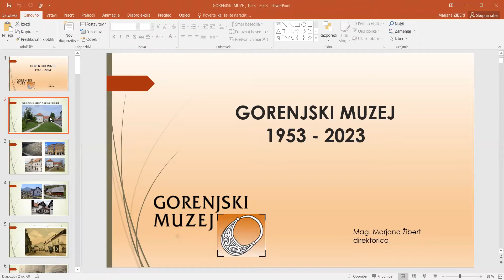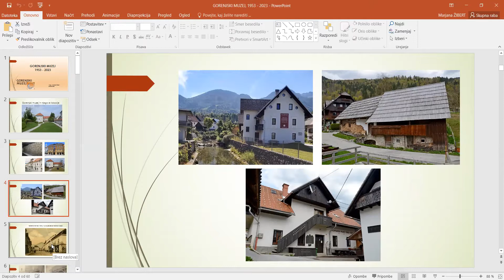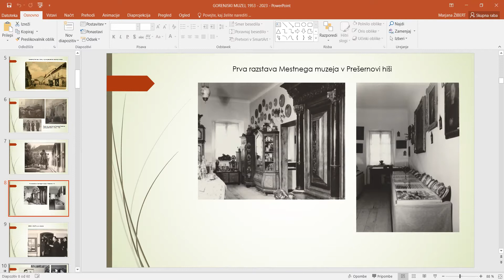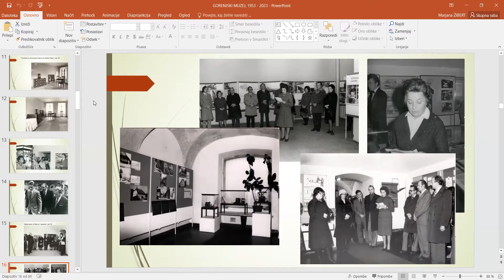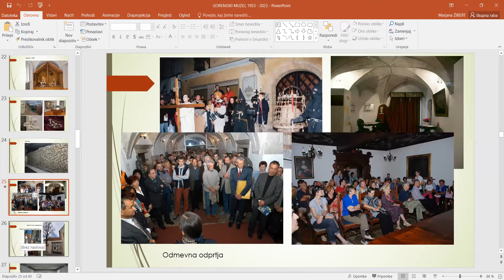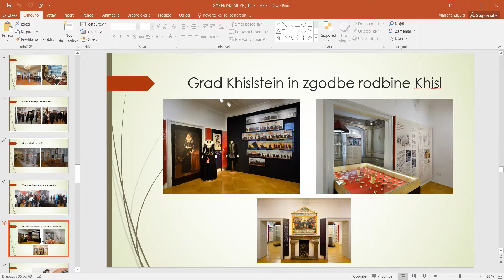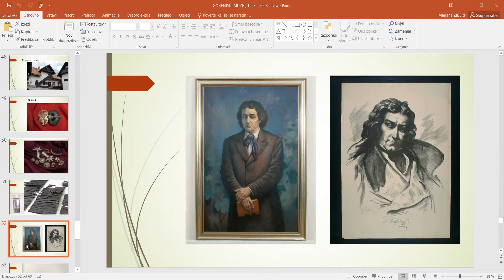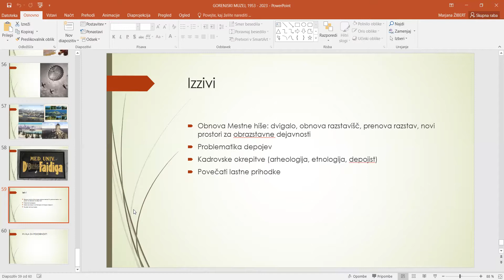Gorenjski muzej. Cikel predstavitev slovenskih muzejev, 28.2.2022.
Slovensko muzejsko društvo pripravlja cikel predstavitev slovenskih muzejev in muzejskih zbirk, ki bodo potekale ob ponedeljkih ob 10.00 preko spleta (zoom platforma).